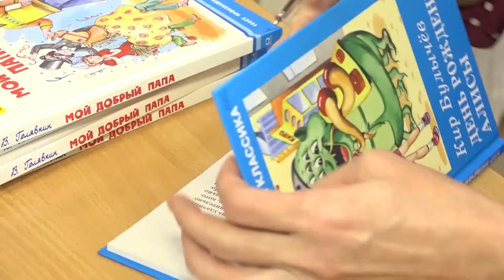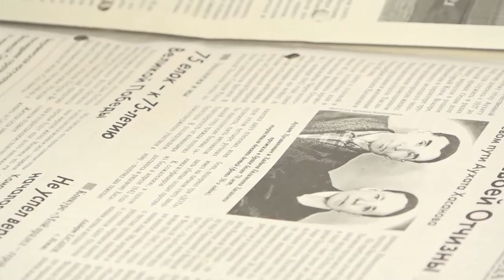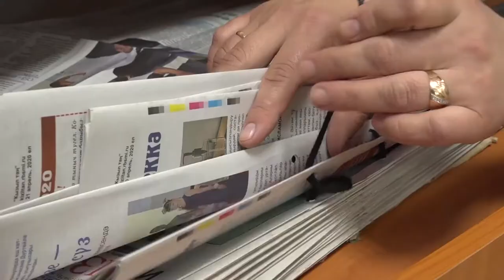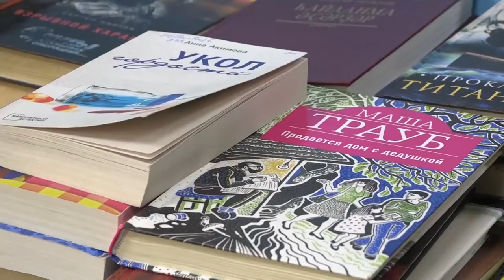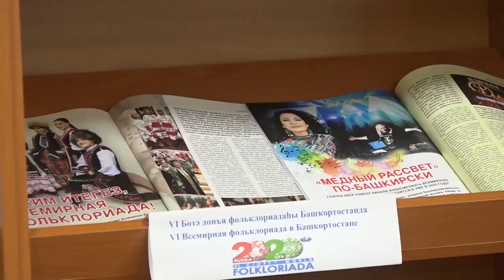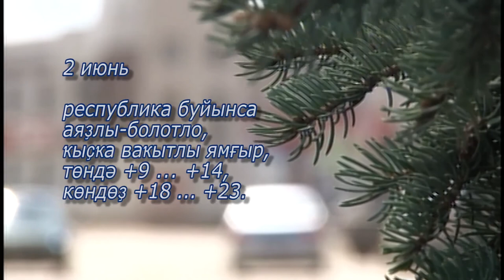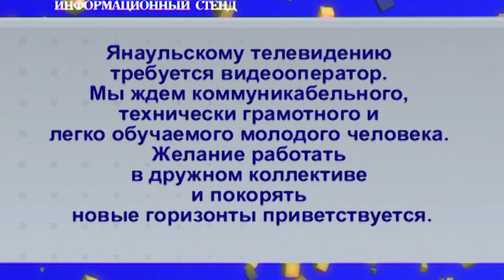Новости на башкирском языке от 1 июня 2020 г.Янаул